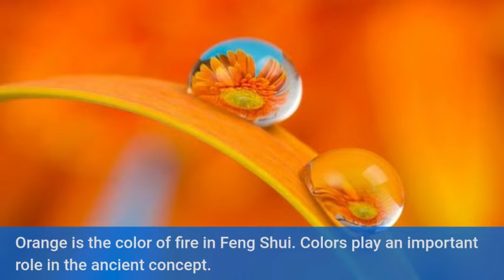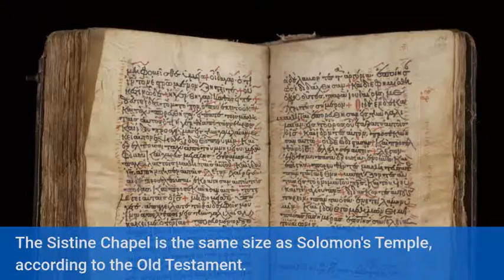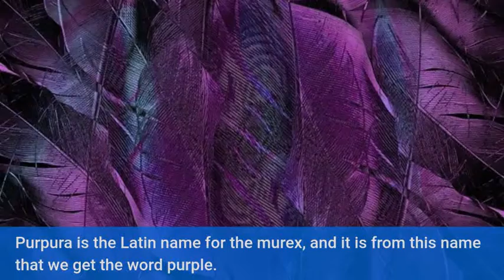DID YOU KNOW HER REAL NAME IS LISA GHERARDINI II AMAZING LIST FACTS OF ART AND DESIGN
Each component of art and design is investigated, including facts about the artists and designers themselves as well as the histories and comedies of the creative arts. So take a seat and prepare to have a good time!